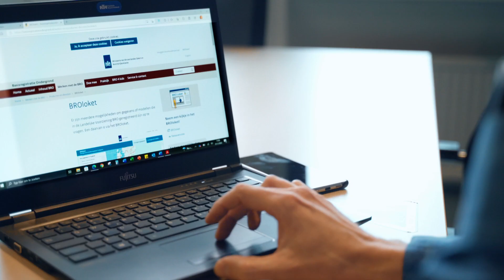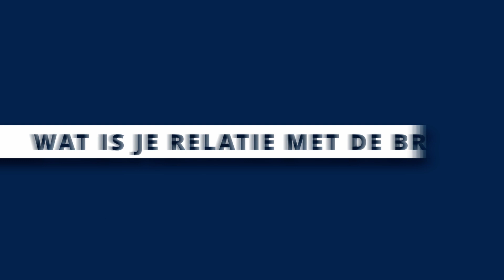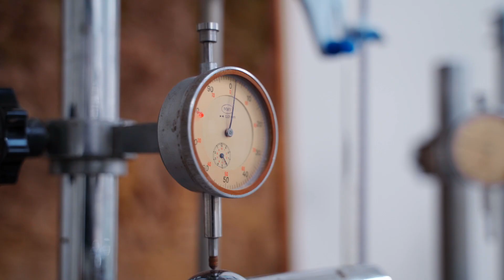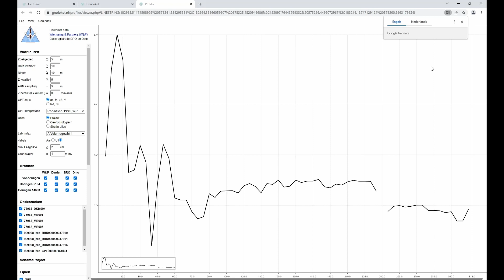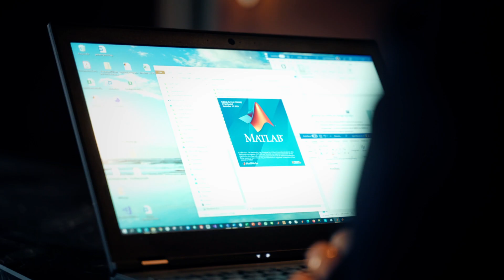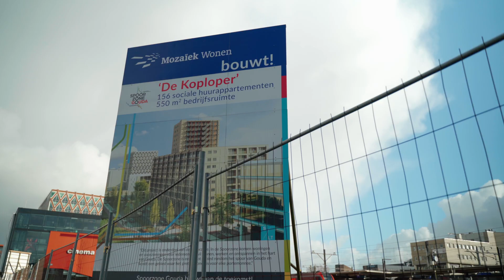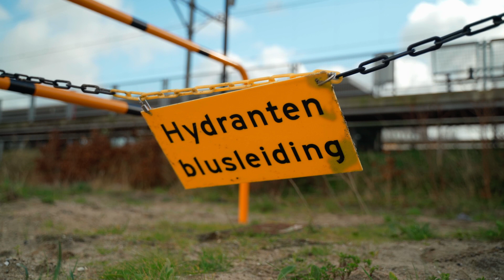BRO in het land